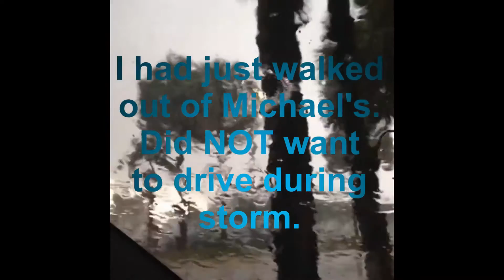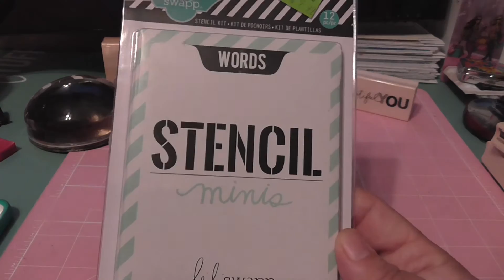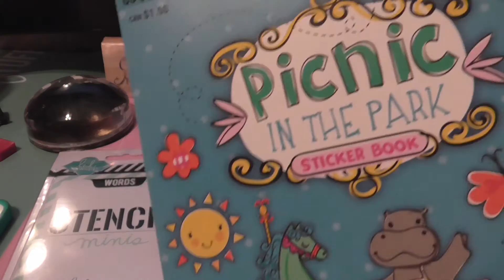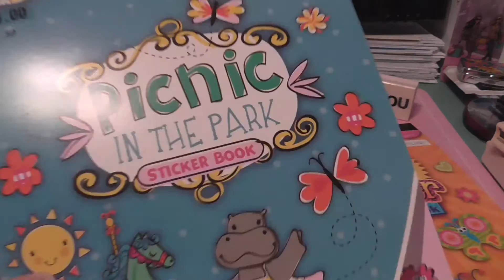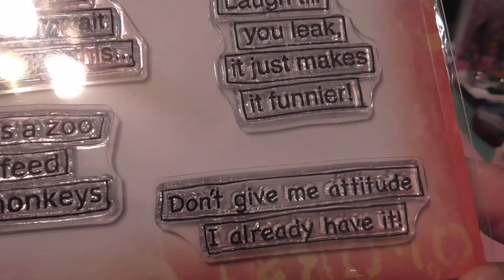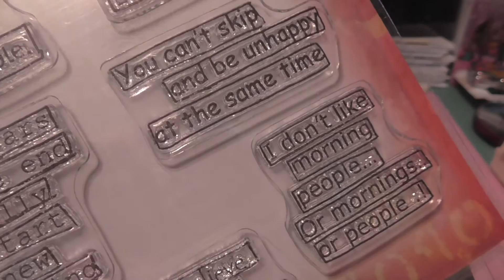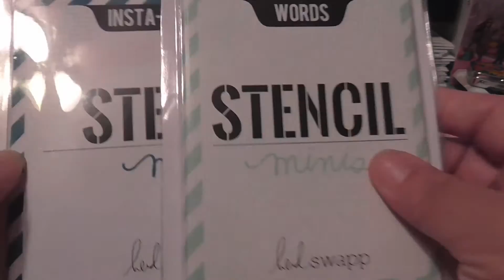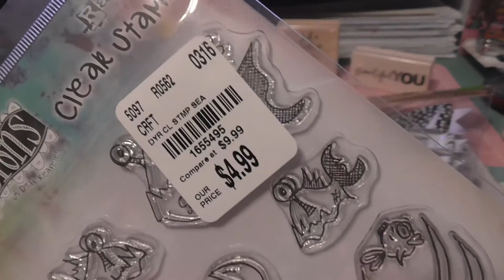Michael's Haul from April 17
Thank YOU so much for taking the time to watch and comment!
HUGE hug,
~diane